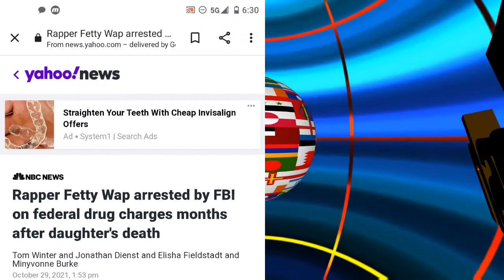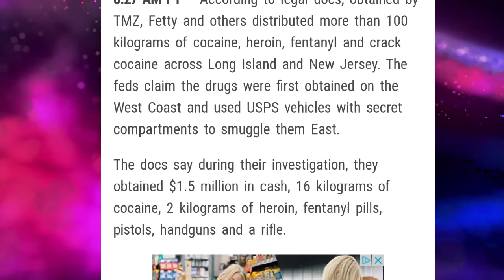What's Going On with Fetty Wap ? Arrested by Feds on Drug and Gun Charge's